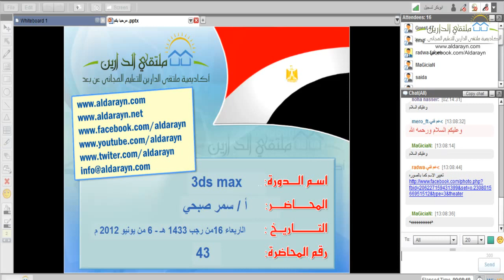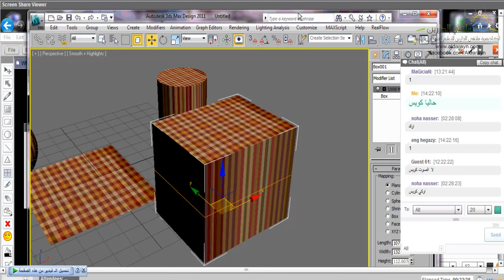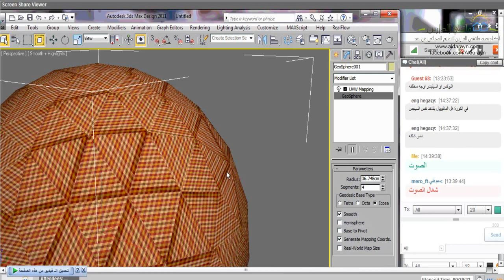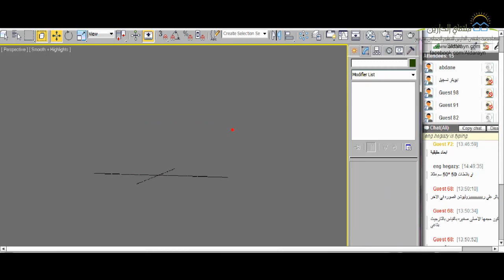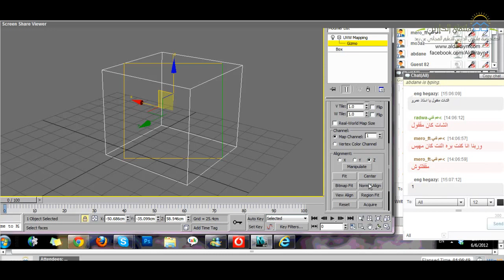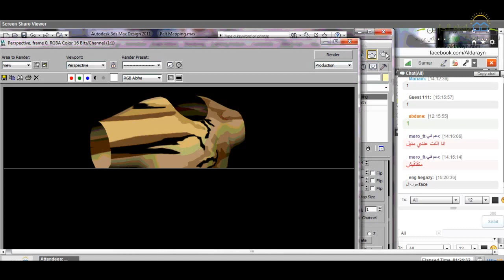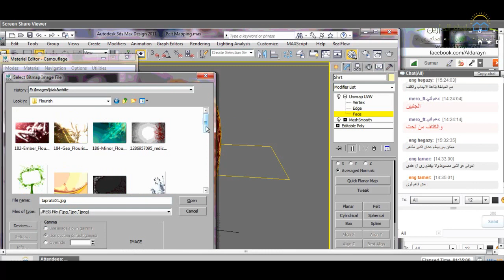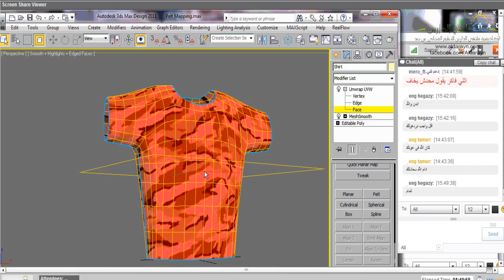3DMAX | محاضرة 43 | أكاديمية الدارين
(¯´'•.¸ 3D MAX ¸.•'´¯)
☆.•**••(¯•.صفحة الأكاديمية ع الفيس بوك ☆.•**••(¯•._